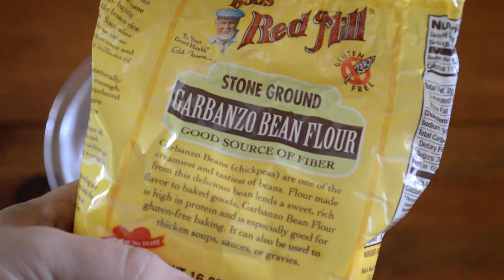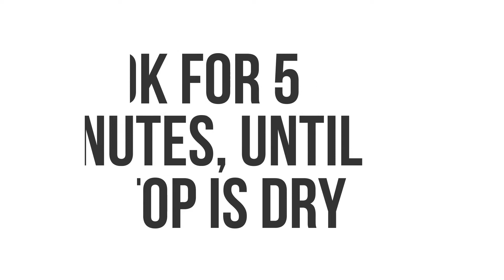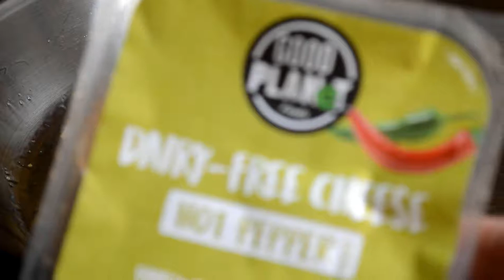Easy Vegan Chickpea Omelette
While this recipe doesn't promise an exact taste-a-like to a traditional egg omelette, it does promise a very delicious substitute breakfast for vegans. Serve it with your favorite toasted bread and fresh veggies (I also like mine with ketchup, but you do you).

Makes 1 omelette

1/3 cup garbanzo bean flour (I like Bob's Red Mill)
1/4 tsp baking soda
1 tbsp nutritional yeast
1 tsp garlic powder
few grinds salt
few grinds pepper
1/3 cup unsweetened almond milk (or other non-dairy milk)
2 tbsp oil (I used olive oil)
desired fillings (see 2:09 for a few ideas)

1. Whisk together flour, baking soda, nutritional yeast, garlic powder, salt and pepper in a small bowl.
2. Add almond milk and whisk until smooth. Allow mixture to sit for at least 5-10 minutes.
3. Heat a sauté pan over medium-low heat with the oil.
4. Give the batter another quick stir before using. Spoon a tablespoon of batter into the pan--if it starts to sizzle a little, you're ready to go! Spoon the batter into the pan like you would a pancake, spreading the batter thinly and evenly using a rubber spatula. Allow to cook for about 5 minutes, or until the top is dry and you are able to easily free it from the pan with a spatula.
5. Now is the time to add your fillings! You may wish to use your spatula to create a slight indentation on the diameter of your omelette, which will make it easier to fold in half later (be careful not to break it in half). Once you've added your fillings, cover the pan with a lid for 5-10 minutes so your omelette can cook the rest of the way. Be sure to check your omelette during this time to make sure it doesn't burn.
6. Fold your omelette in half and serve!